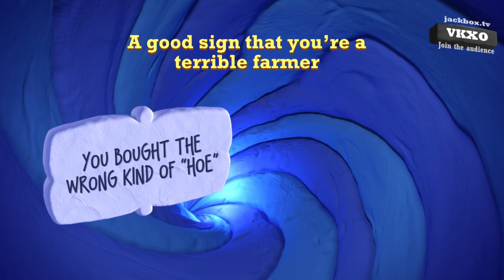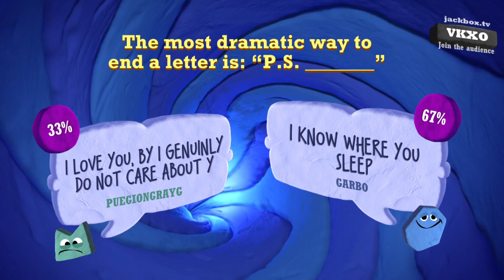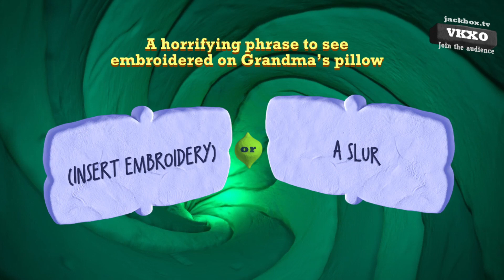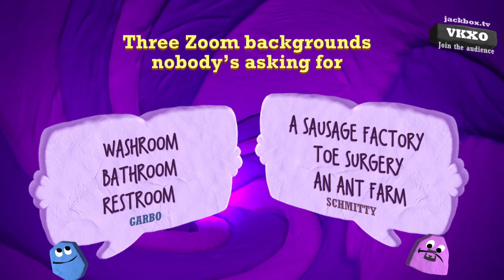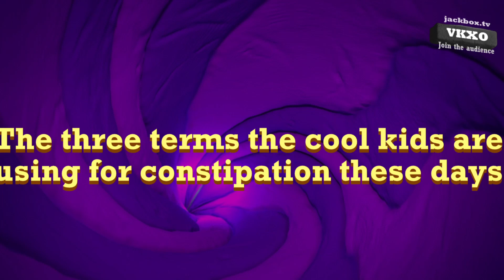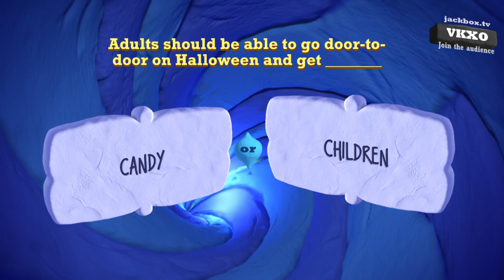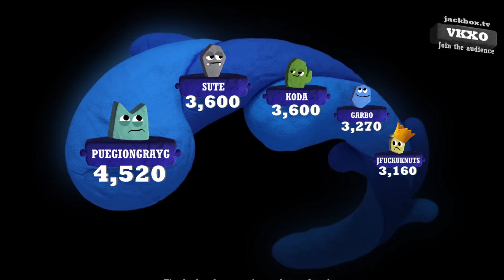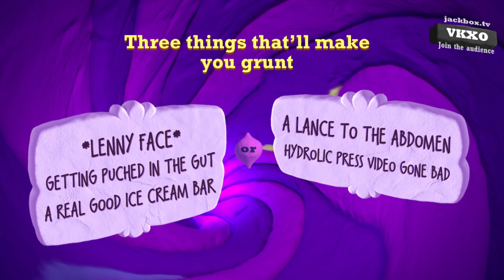Jackbox, Ep.3 | Criplash - Game Night ft. Grayg and Sute